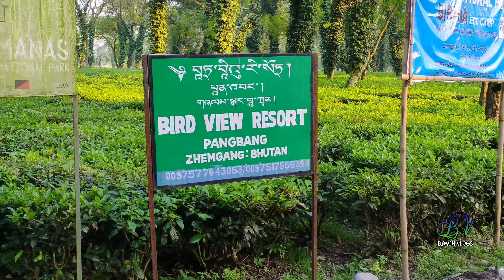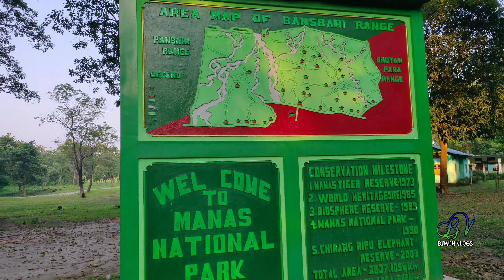MANAS NATIONAL PARK |TRIXXXTERS BRC| 1ST ANNIVERSARY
And